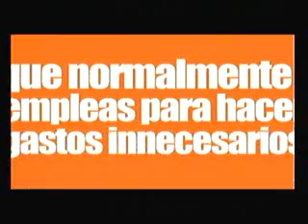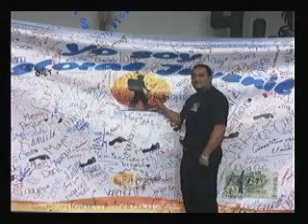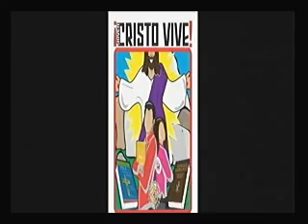PASTORAL JUVENIL TEMA: OLIMPIADAS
Pbro. Felipe Diosdado / Miércoles 19 de Junio del 2013 - Captured Live on Ustream